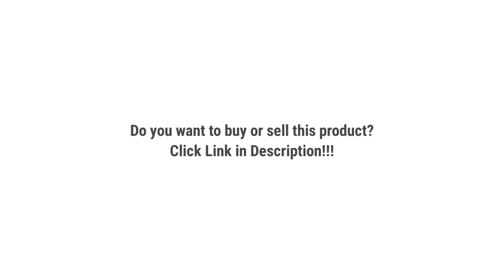RETAIL & RESELL PREDICTIONS AIR JORDAN 1 RETRO HIGH OG "SHADOW 2.0" BLACK WHITE LIGHT SMOKE GREY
Air Jordan 1 Retro High OG "Shadow 2.0" Black White Light Smoke Gray, a sneaker that was rumored to be out in 2020 but Nike, Inc. say another. This sneaker will be released in mid-May for USD $ 170. The pair's recent look has been touted as a sample that fans are already planning to buy the sneaker from. As the name suggests, this sneaker is predominantly black.

Do you want to buy or sell this product?

The retail and resell prices listed above, we take from several official stores and available resellers. Sorry if there is an error in this video. Thank you